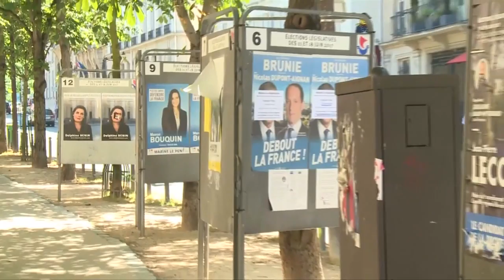Votings: Macron's Party Set For Landslide Win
French voters head to the polls on Sunday to pick their new Members of the Parliament, a month after electing political outsider Emmanuel Macron as President.

Macron hopes the candidates for his centrist party, La Republique en Marche, will pick up the majority of the 577 seats.